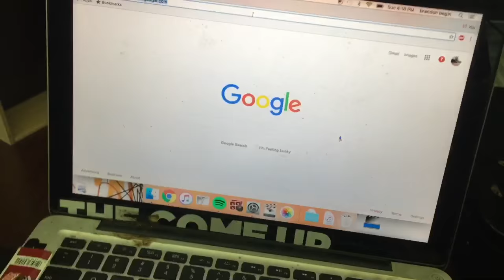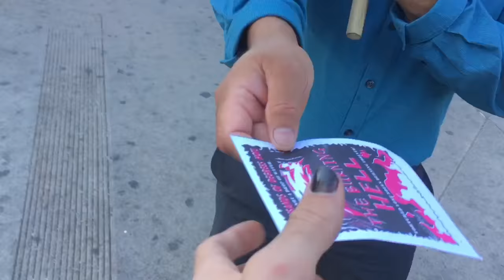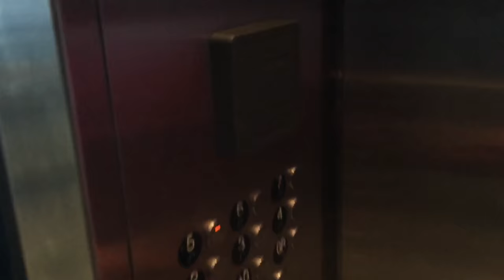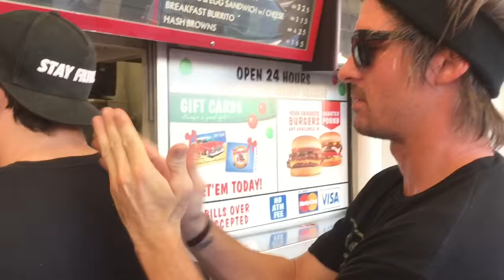EVERYONES VLOGGING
feat. @alfredomancuso @whoisdylan @adamtwentytwo @johnhicks @mancobra

shouts @djsmokey666 for da song